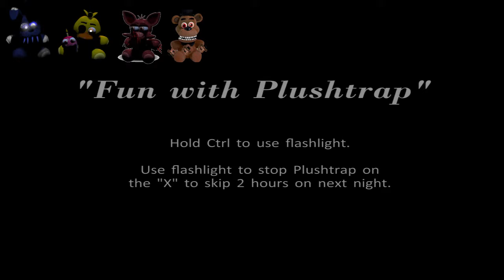Five Night Challenge: FNaF 4 Part 1 (The Final Chapter)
It's the final chapter of the Five Night Challenge!
What this is is a new way to play Five Nights at Freddy's 4!
In this episode, I will be following these rules:
1. If I get caught by Freddy, Foxy, Bonnie AND Chica during the playthrough, I have failed the challenge and the game ends.
2. If I reduce Foxy to plush form, I have to wait for Foxy to revert to animatronic form before checking on any other animatronic.
3. I am permitted to check the bed once every time the flashlight flickers.

If you want to see more from this series, please consider giving this video a like, leaving a comment telling me your thoughts and subscribing to my channel for instant notifications on when new videos come out!